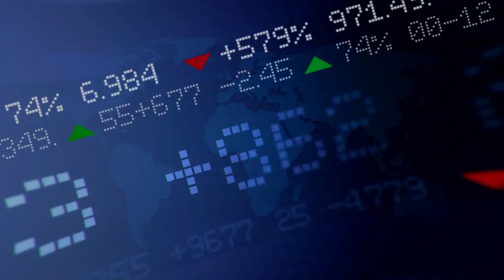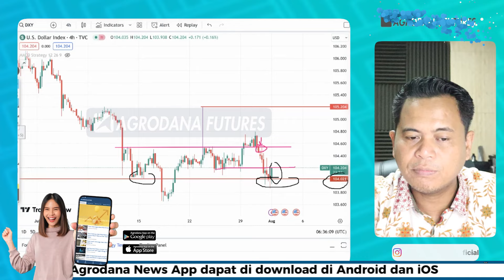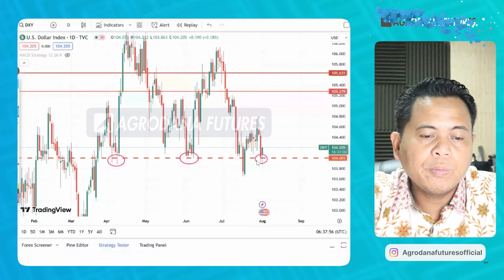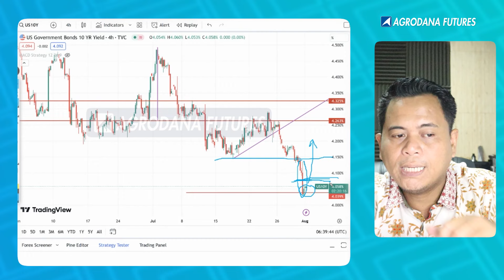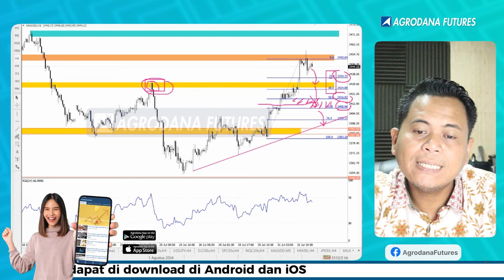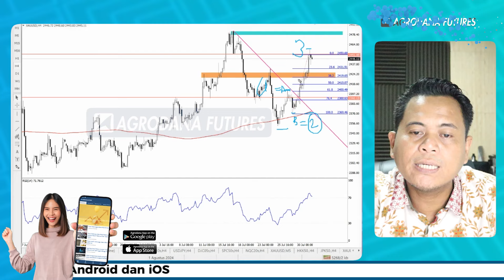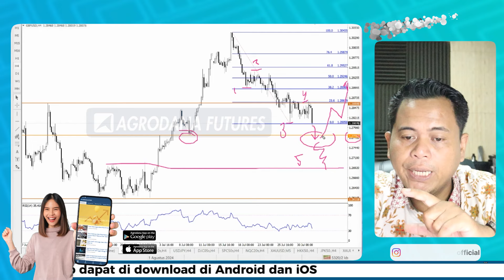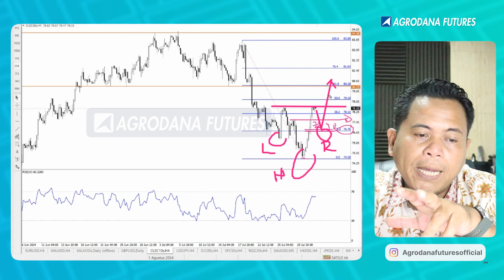Sinyal Cut Rate Datang Emas Belum Tembus 2500-Teknikal Analysis Harian 1 Agustus 2024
Yuk Buka Akun Trading Kalian di :
Cek Website Agrodana Futures di :
IKUTI UPDATE ANALISA KAMI DI :
Update Analisa Teknikal  Harian :